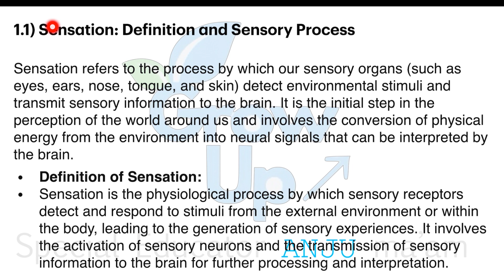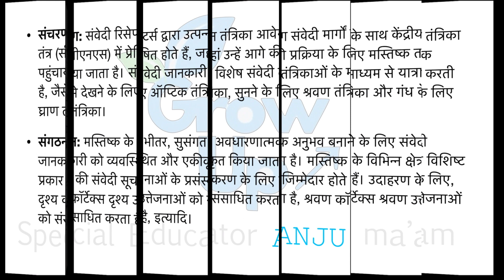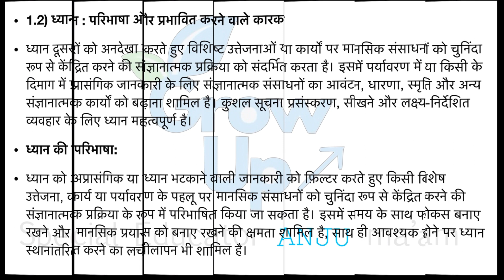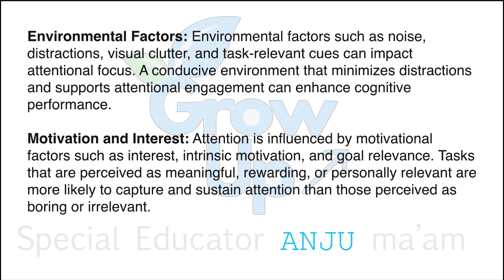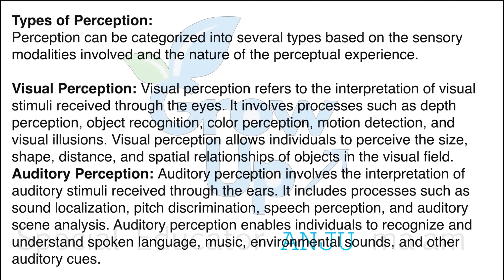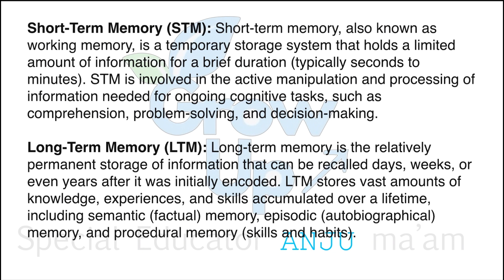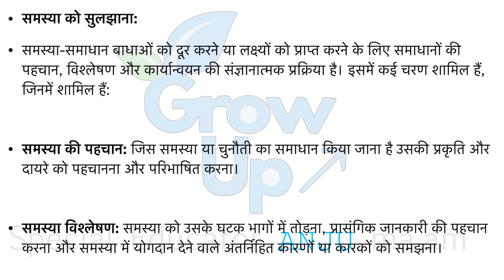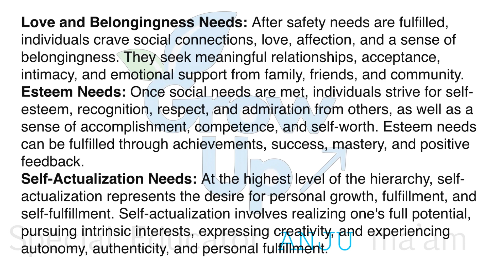Learning process and Motivation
सीखने की प्रक्रिया और प्रेरणा

1.1) Sensation: Definition and Sensory Process
1.2) Attention: Definition and Affecting Factors
1.3) perception: Definition and Types
1.4) Memory, Thinking and problem Solving
1.5) Motivation : Nature, Definition and Maslow’s Theory